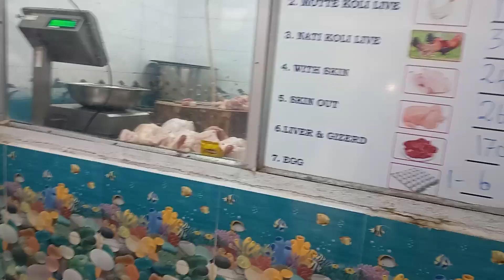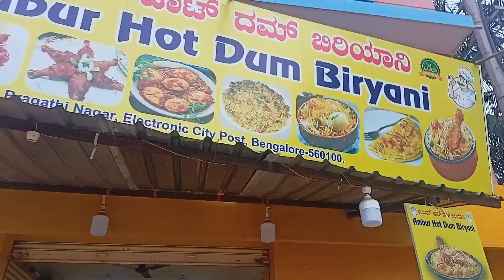chikkathogur Market Bangalore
Bangalore ka local market